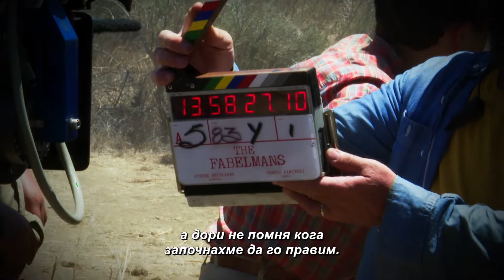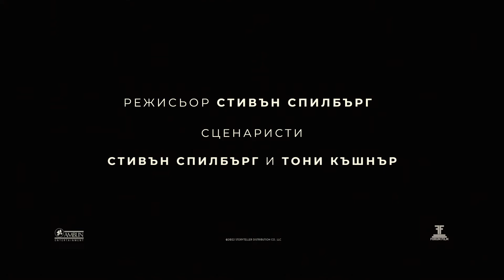Семейство Фейбълман - видео зад кадър "Наздраве за живота ми"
Стивън Спилбъг ни разкрива част от най-личните си моменти и същността си в СемействоФейбълман - от 2 декември само в кината!